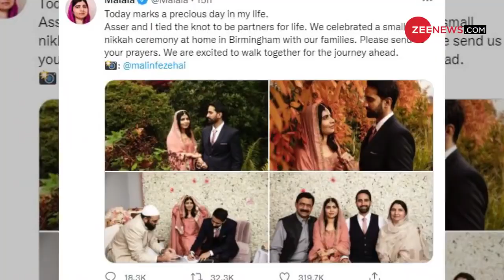शादी करके बुरा फंस गईं मलाला ! | Malala Yousafzai Marriage | Hindi News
सबसे कम उम्र में नोबल पुरस्कार से सम्मानित होने वालीं मलाला यूसुफजई ने शादी रचा ली है. उन्होंने ब्रिटेन के बर्मिंघम स्थित अपने घर पर परिवार की मौजूदगी में असर मलिक के साथ निकाह किया. मलाला ने सोशल मीडिया पर अपनी शादी की तस्वीरें शेयर की हैं.